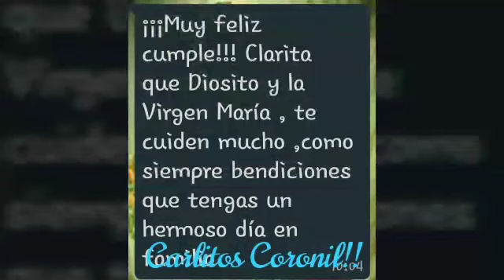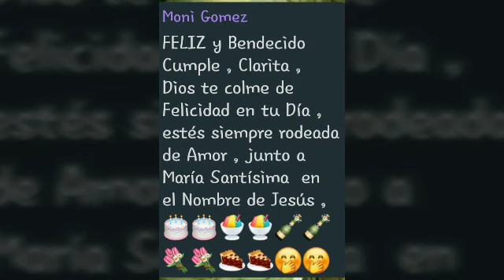SALUDITOS CUMPLEAÑOS CLARA